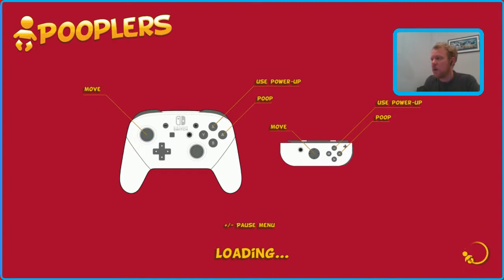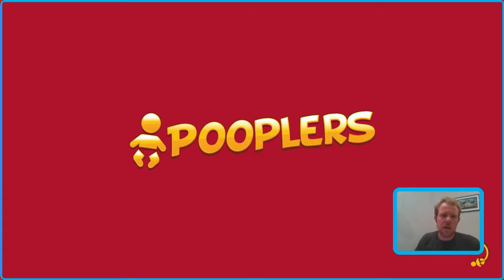Tryin' Out- Pooplers- What a load of SH*T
Pooplers is a game similar to Splatoon 2 where you play as little babies who paint the floor with their. poop. I'm surprised and a little let down that that game doesn't have online multilayer but I was surprised at how fun the game actually is.

If you'd like to watch me play indie games LIVE on the Nintendo Switch, you can do so by going to